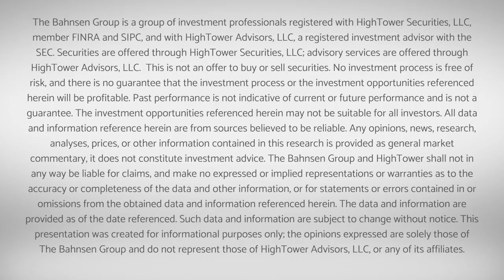The DC Today - Tuesday, January 3, 2023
Today’s DC Today is the normal Monday format of DC Today and, obviously, the kick-off to 2023!